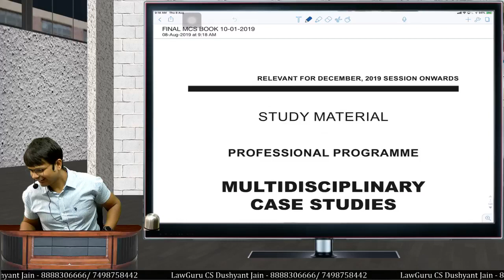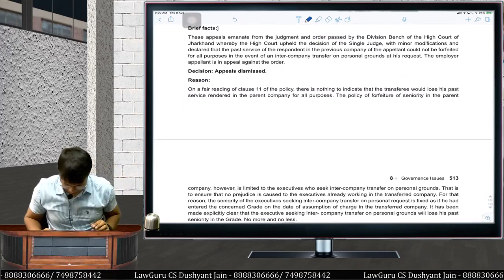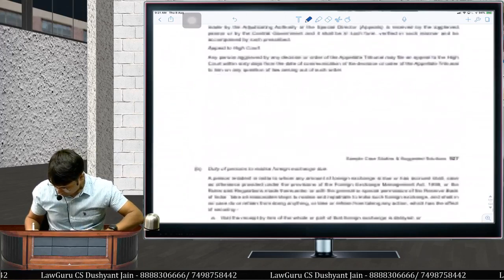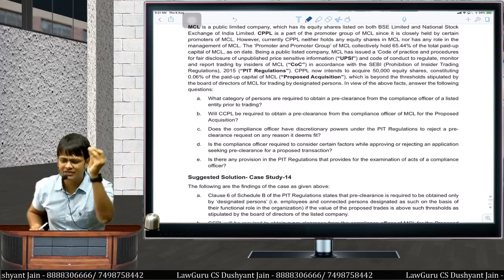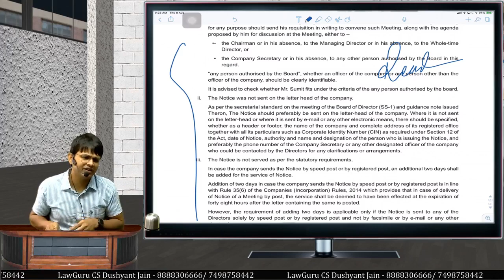Changes in Multidisciplinary Case Law Subject!!